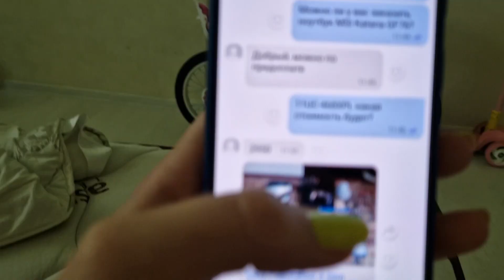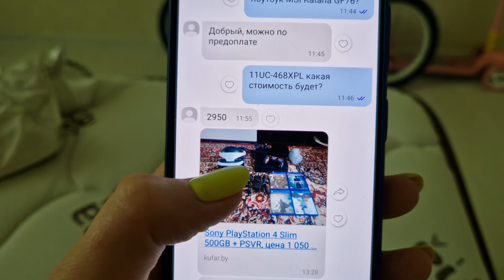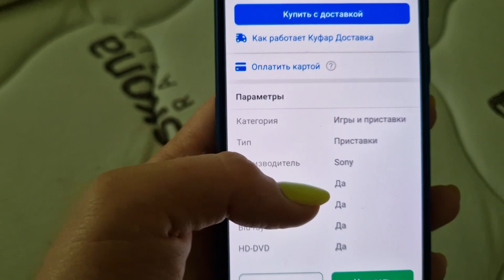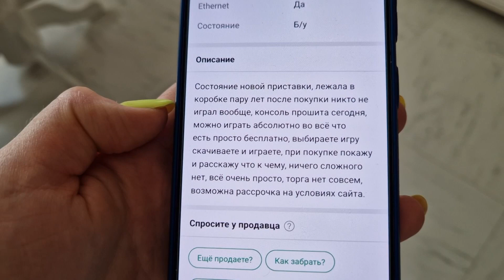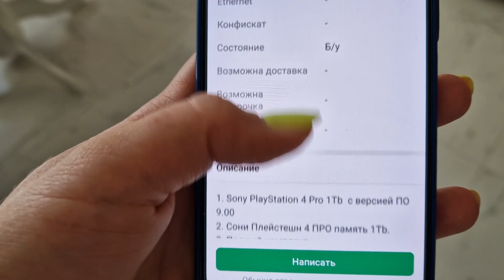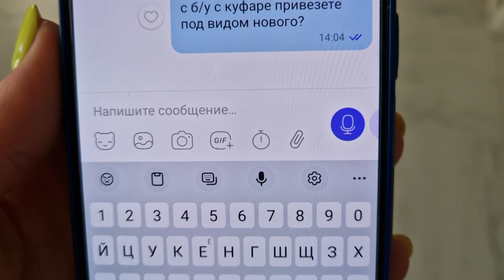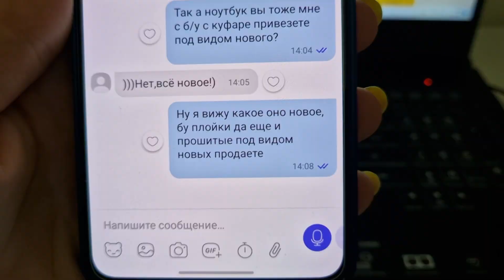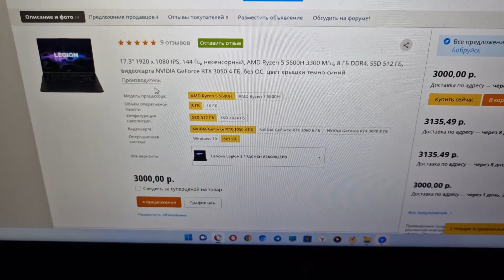VLOG 41: Как обманывают интернет-магазины ...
магазин продает б/у под видом нового / обман / магазин / салон / интернет- магазин